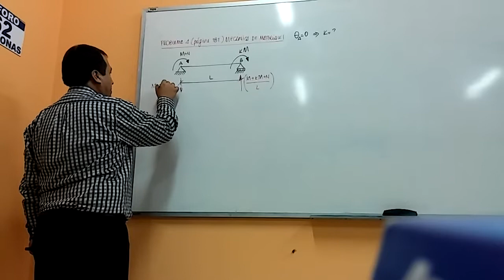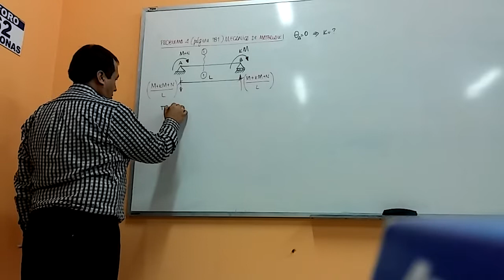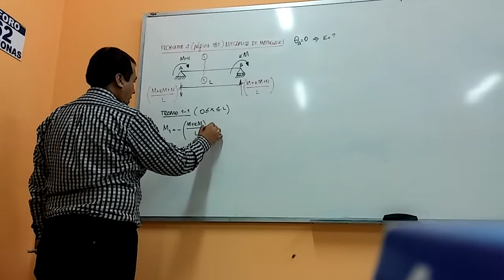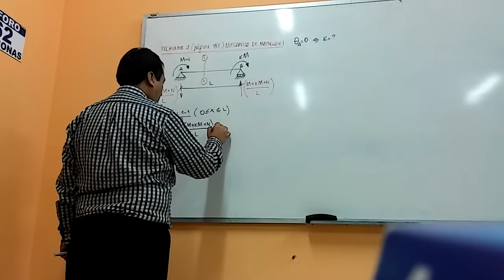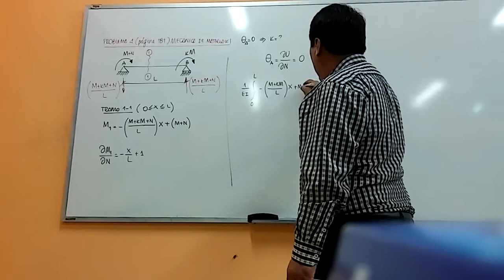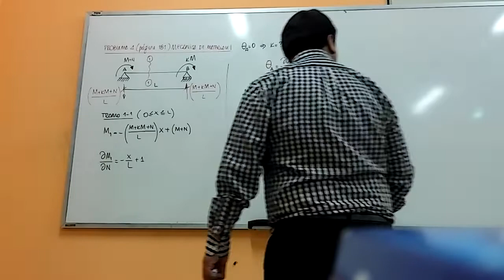VÍDEO 60: TEOREMAS DE CASTIGLIANO